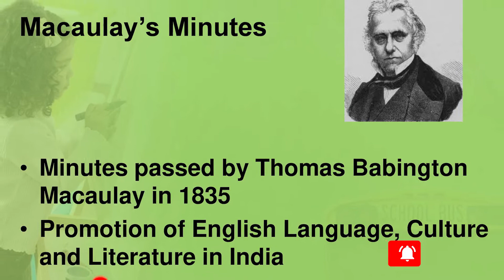एक अंग्रेज़ अधिकारी ने कैसे भारतीय गुरुकुल शिक्षा व्यवस्था को खत्म किया !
लॉर्ड मैकाले,
English education Act 1835,
Dhara30, 39A